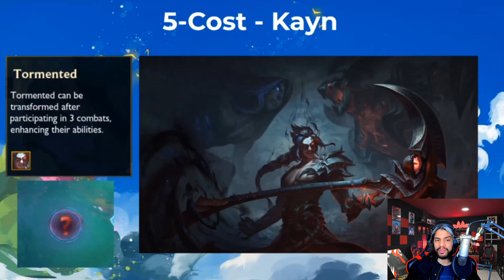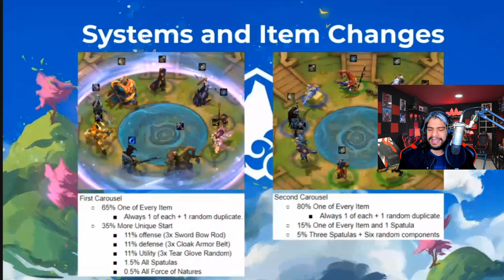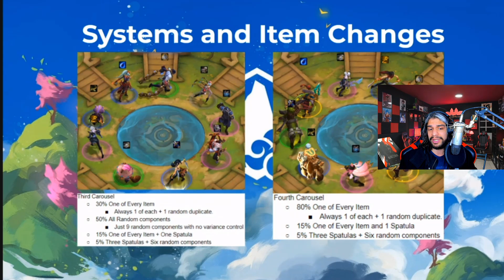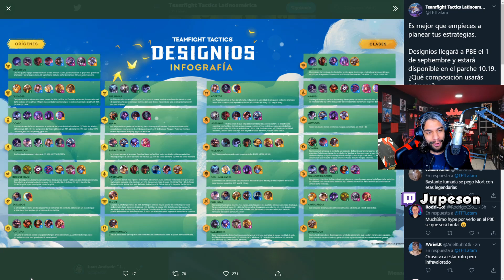Notas del Parche 10.19 PBE de TFT 4 FATES "Designios" "Destinos" | Teamfight Tactics LOL Español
Soy parte del Programa de Socios de Riot Games. Para más información acerca del programa

¿Quieres apoyar al canal?
Auriculares que uso:
Necesitas recibir o enviar dinero on-line. Usa mi link de afliado AirTM y accede a beneficios:

TFT Youtube | Teamfight Tactics LOL Español | Guia de Parche 2020 |